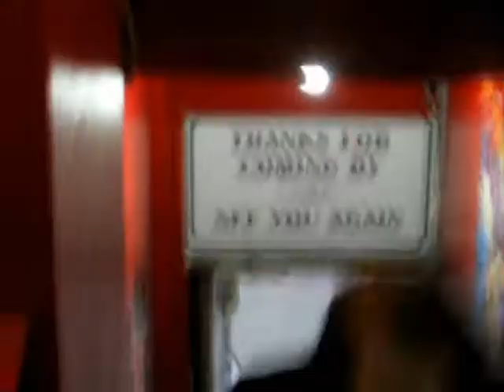Temple of Toys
That Joker Guy takes over the Temple of Toys on College Street in Toronto. This place is something special... Wait'll they get a load of me.

Erin Cossar
Laura Nemeth